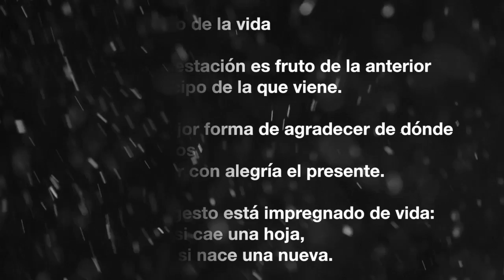El ciclo de la vida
Cada estación es fruto de la anterior
y anticipo de la que viene.

La mejor forma de agradecer de dónde venimos
es vivir con alegría el presente.

Todo gesto está impregnado de vida:
tanto si cae una hoja,
como si nace una nueva.

Tendrás la oportunidad, con tus comentarios, de participar en todas las secciones de la Hoja Ntra. Sra. de la Claraesperanza y estar al día de las actualizaciones. Es gratis!

Te invitamos a entrar a nuestra web donde encontrarás más material de interés. Gracias:

¡Te esperamos!!!